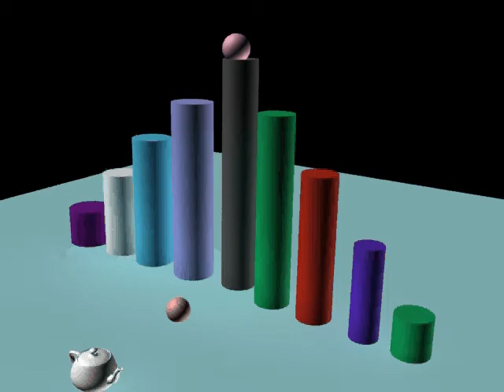A ball bouncing animation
Its nothing special, really simple, but im still getting use to the software